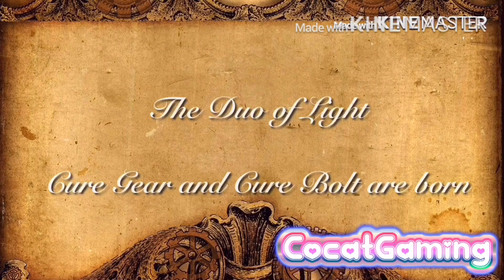Steampunk Precure Episode 1 Part 1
I finally finished the first part of the first episode of Steampunk Precure. This took a very long time so, I hope you enjoy it. I don’t own any of the music in this video. It belongs to Toei Animation, Avex Studios and Nintendo. Please support the official release

Also thanks to BronyBoy for voicing Nori.